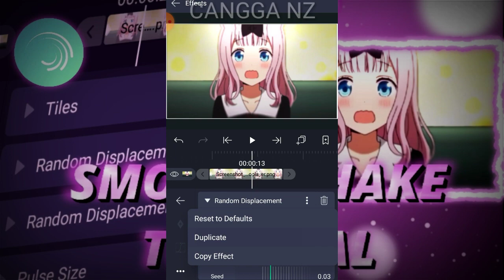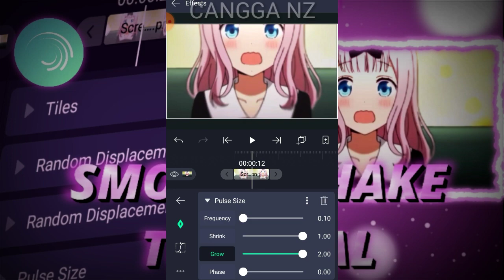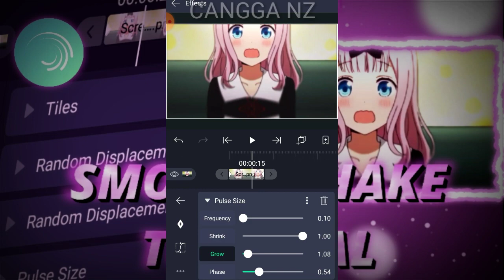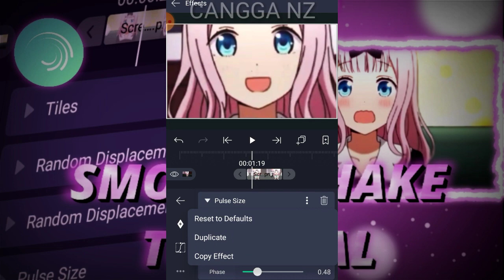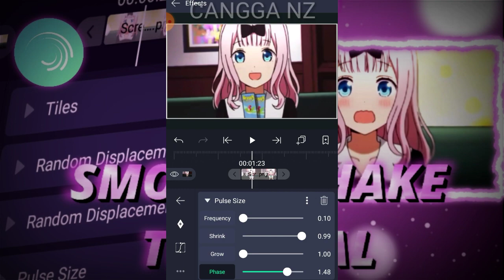SMOOTH SHAKE + GRAPH TUTORIAL - TUTORIAL AMV ALIGHT MOTION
✓My Software⚔
→Kinemaster
→Alight Motion
→PowerDirector

[Background Music]]

Alight motion,
Tutorial AMV
Tutorial Smooth Shake
Tutorial Shake Alight Motion